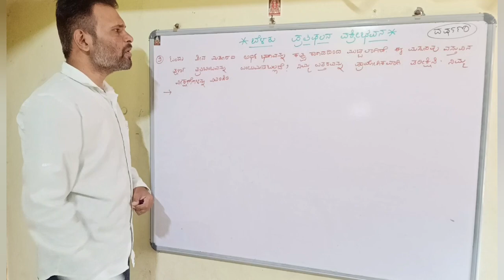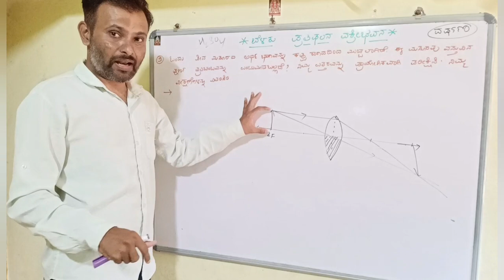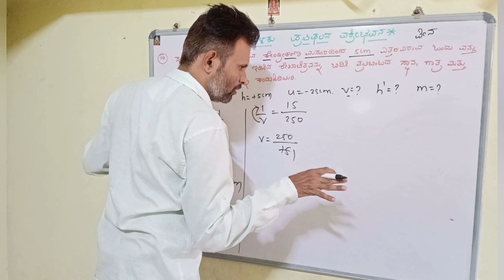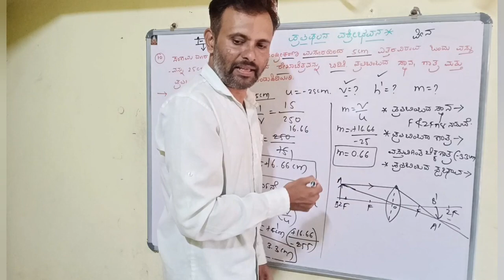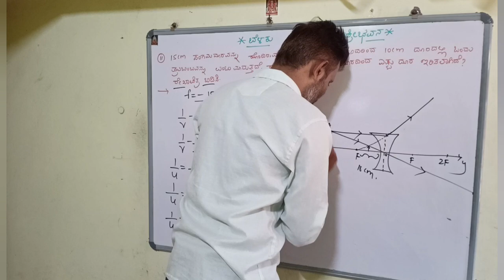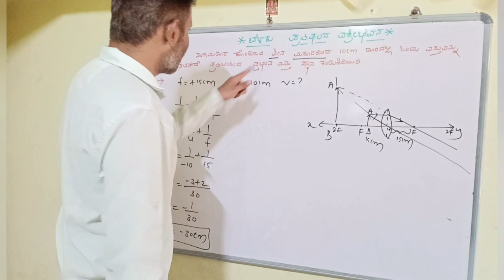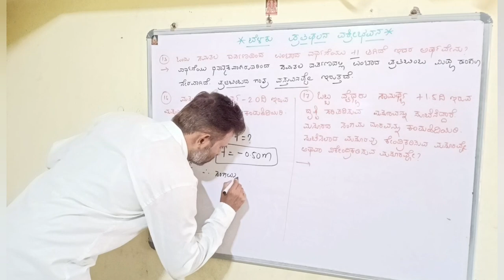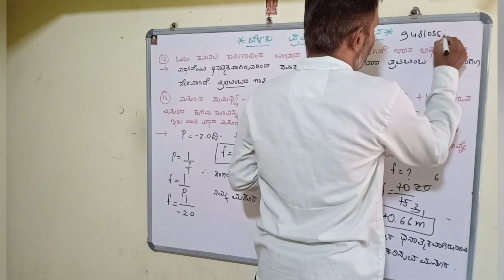SSLC ಬೆಳಕು ಪ್ರತಿಫಲನ ಮತ್ತು ವಕ್ರೀಭವನ ಅಭ್ಯಾಸ ಪ್ರಶ್ನೆಗಳ ವಿಶ್ಲೇಷಣೆ LIGHT REFLECTION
10ನೇ ತರಗತಿಯ ಮೊದಲನೇ ಮತ್ತು ಎರಡನೇ ಸೆಮಿಸ್ಟರ್ ನ ಎಲ್ಲಾ ಘಟಕಗಳ ವಿಡಿಯೋ ಸರಣಿ

[HELPFUL FOR NTSE NMMS AND COMPITITIVE EXAMS   10ನೇ ತರಗತಿಯ ಬಹು ಆಯ್ಕೆ ಮಾದರಿಯ 25 ಮಾದರಿ ಪ್ರಶ್ನೆ ಪತ್ರಿಕೆಗಳು (ವಿಜ್ಞಾನ)

Vrishabha Mahajan: SSLC 1st CHAPTER

Vrishabha Mahajan: SSLC 2&3 ಆಮ್ಲ ಪ್ರತ್ಯಾಮ್ಲ ಲವಣಗಳು ಮತ್ತು

Vrishabha Mahajan: 10ನೇ ತರಗತಿಯ ಘಟಕವಾರು ಬಹು ಆಯ್ಕೆ ಮಾದರಿ ಪ್ರಶ್ನೆಗಳು [HELPFUL FOR NTSE NMMS AND COMPITITIVE EXAMS

Vrishabha Mahajan: [HELPFUL FOR NTSE NMMS AND COMPITITIVE EXAMS]

exam winner sslc
Science
Light